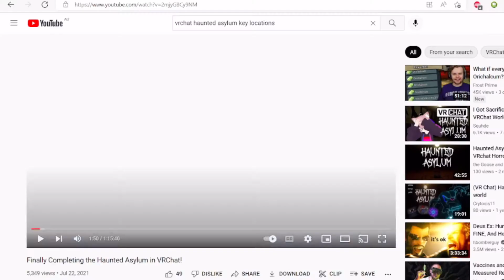I tried to play Haunted Asylum in VR Chat, it didn't go very well [VR Chat Adventures | Part 4]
Still kinda fucked up (as in I'm fucked up, not the situation or whatever). This wasn't the big project I was talking about, other bits and pieces of the stream showed up in the last couple videos and this is the stuff that didn't make it into those.